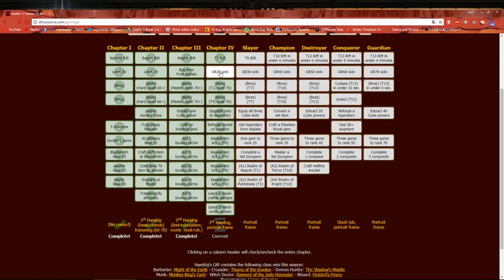GR20 CRUZADO (DIABLO3 TEMPORADA16)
En este vídeo explicaremos de manera sencilla como lograr la GR 20 con solo 4 partes del set que le darán al cruzado.